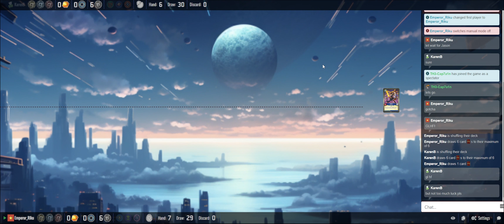KeyForge Team League: Round 2 Triad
KarenB vs Emperor Riku battle in a Team Final Swindle derby game. I do my best to keep up and commentate on what's happening in this battle of the titans.